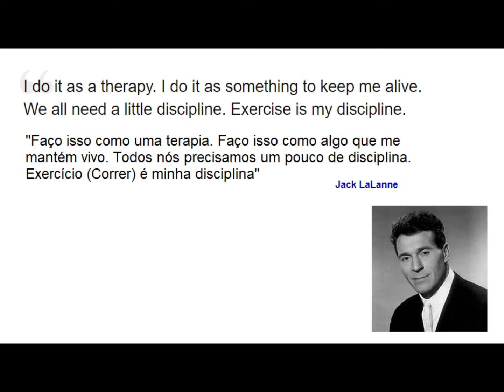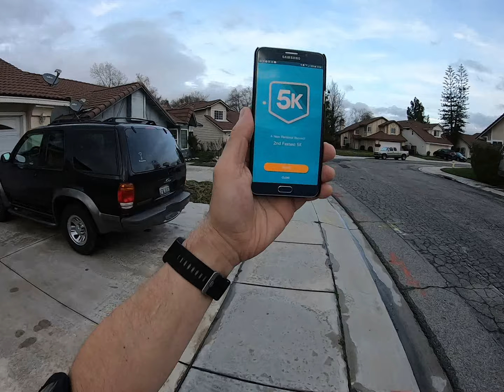Preparação para Maratona de Los Angeles - Video 4 - 5K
Corrida de 3,1 milhas (5 kilometros) do dia 6 de Março de 2019 em San Bernardino, CA
Esse é o percurso que faço regularmente durante a semana como treinamento.